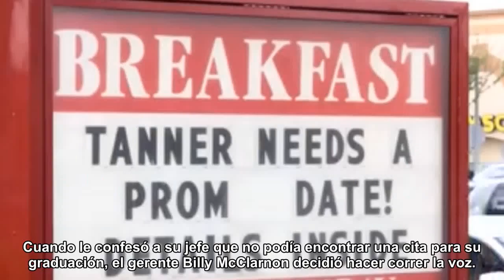La increíble táctica de un adolescente para conseguir citas